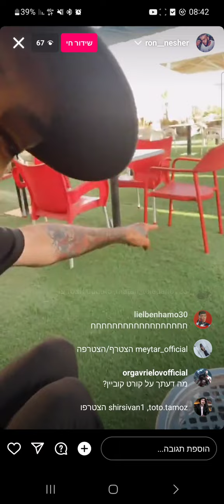רון נשר בלייב בוקר של חיקויים (מתאריך 4.7.2023)